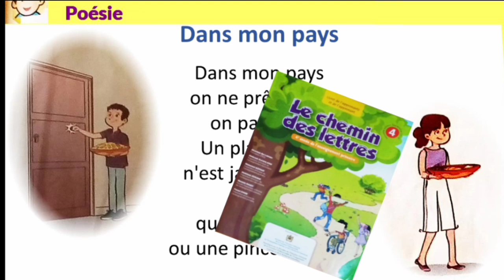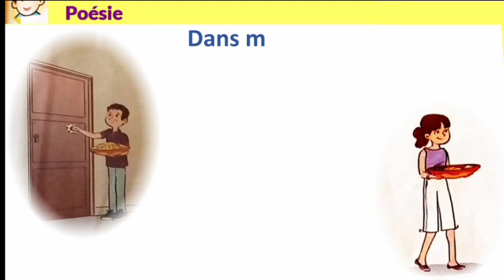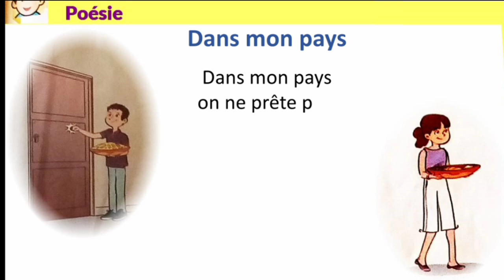Poésie Dans mon pays 4AEP المستوى الرابع ابتدائي poésie comptine avec refrain le chemin des lettres